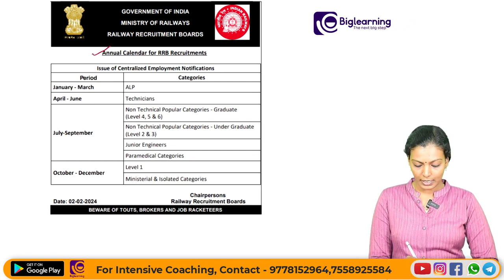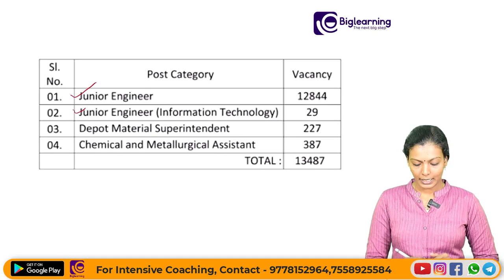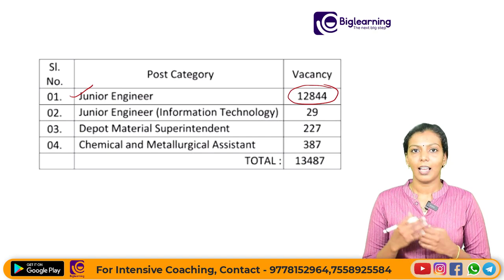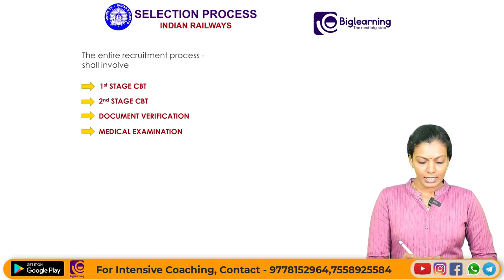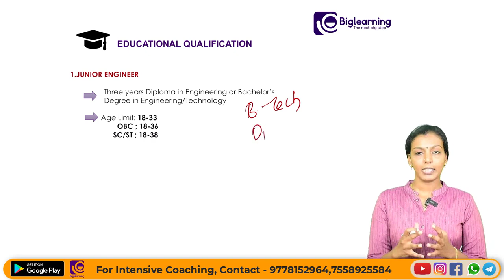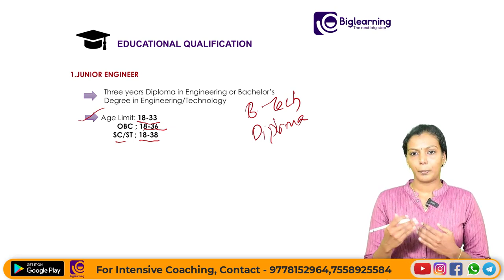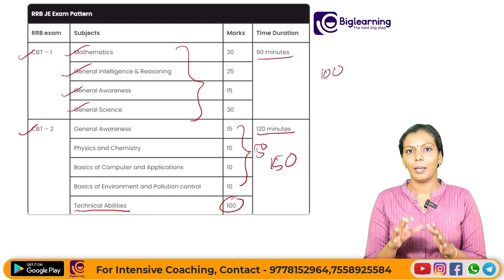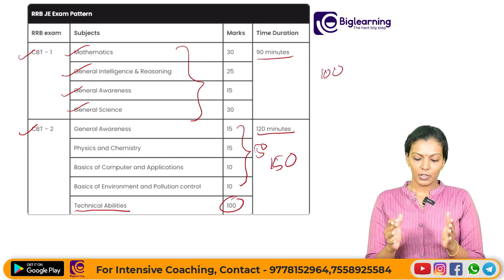RRB JE SYLLABUS | EXAM PATTERN | NOTIFICATION | എങ്ങനെ തയ്യാറെടുക്കാം ഈ പരീക്ഷയ്ക്ക് ?!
📞 𝐹𝑜𝑟 𝐴𝑑𝑚𝑖𝑠𝑠𝑖𝑜𝑛𝑠:
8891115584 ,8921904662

biglearning.co.in